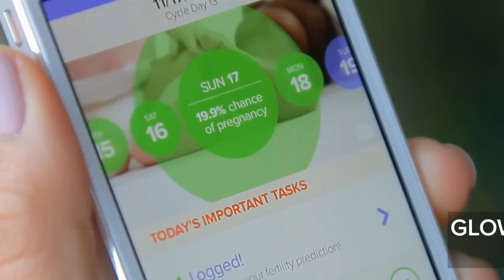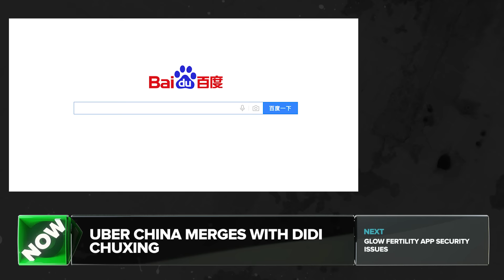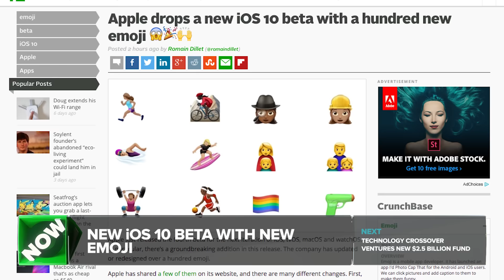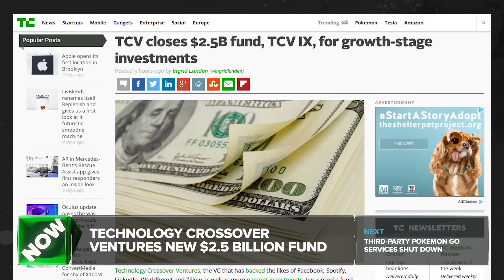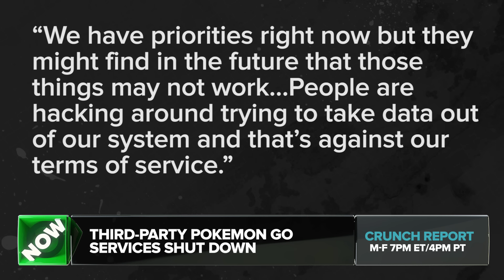Uber China Merges with Didi Chuxing | Crunch Report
Uber China is going to merge with Didi Chuxing, Consumer Reports finds some issues with Glow fertility apps security, new iOS 10 beta release comes out with some new emojis, Technology Crossover Ventures has a new $2.5 billion growth fund, and Niantic shuts down third-party Pokemon Go services. All this on Crunch Report.